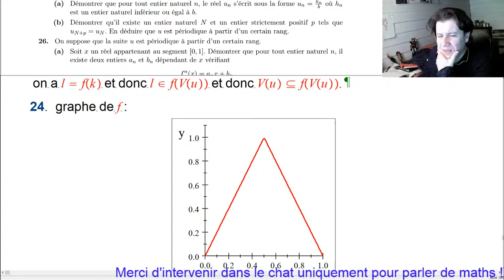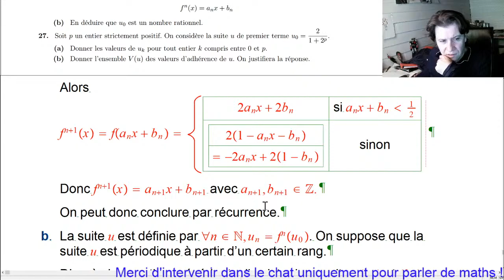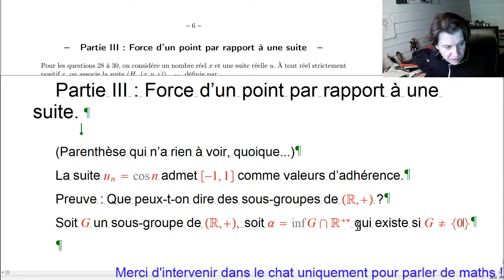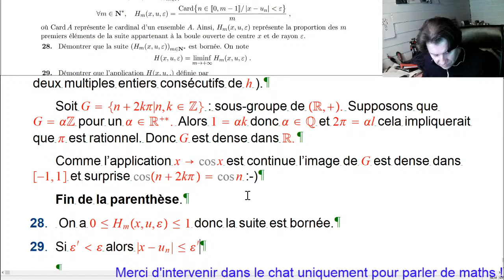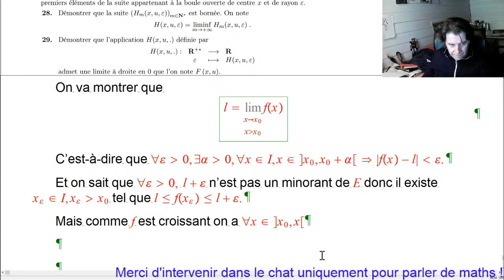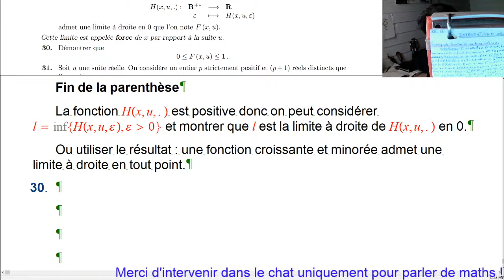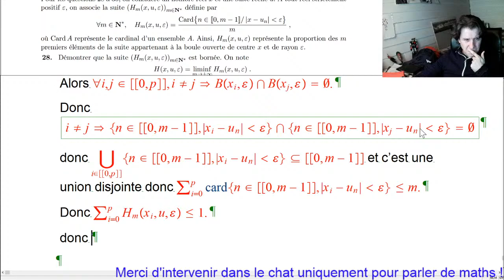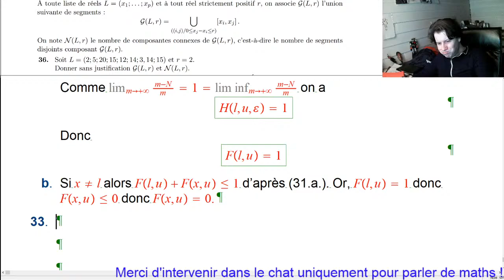Agrégation interne math : correction du sujet 2 de 2012 (partie 2)